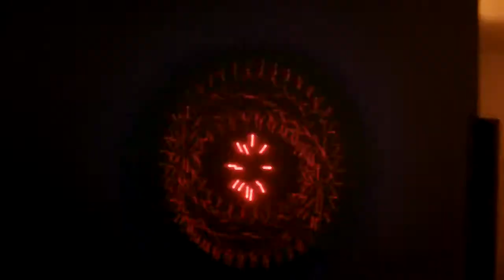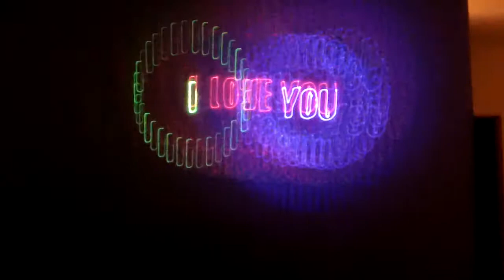LASER'DV MAQUINA SPECTRUM SP-500RGB-3D FERNANDO